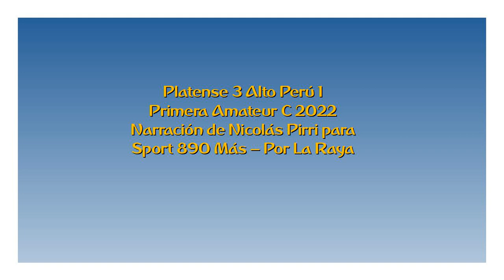Platense 3 Alto Perú 1 - Primera C 2022 (por Nicolás Pirri)